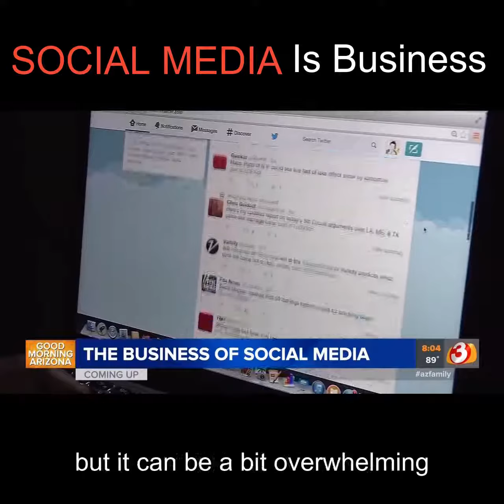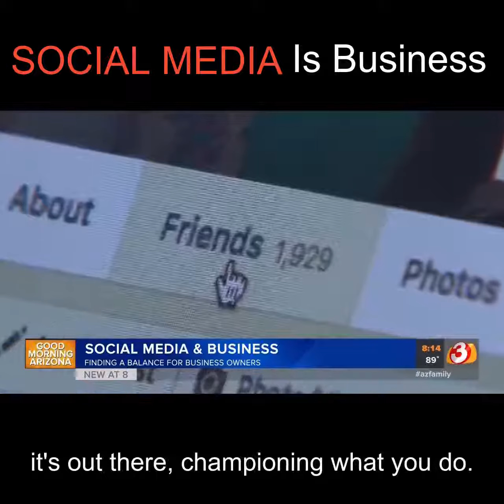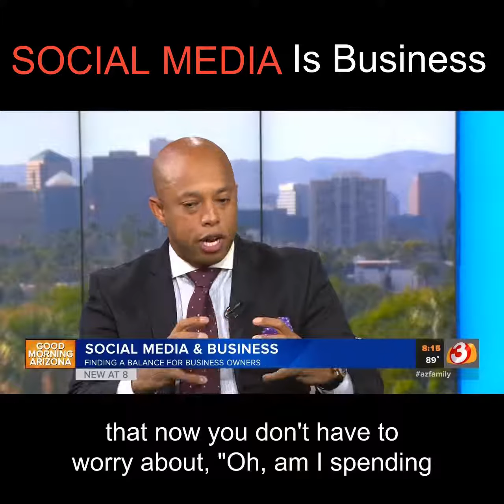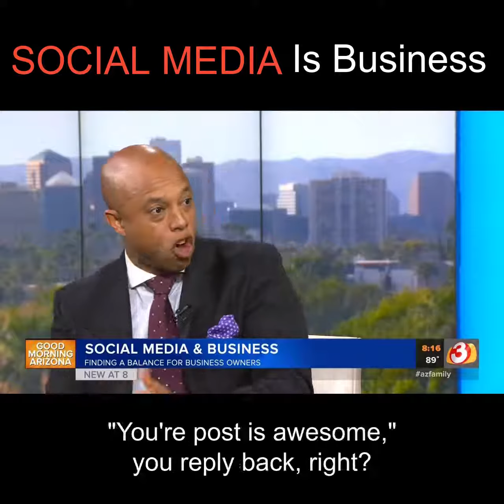Social Media Is Business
Make sure not to miss a single video from Dom!

Dom Faussette
Executive Coach and Leadership Speaker